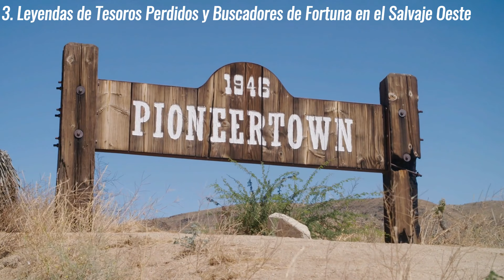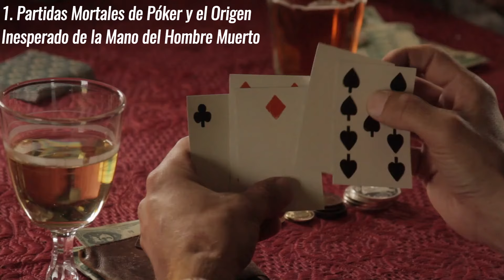10 Cosas inusuales que eran normales en el viejo oeste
¡Bienvenidos a nuestro canal! En este video, te llevaremos en un viaje fascinante al pasado para descubrir 10 cosas inusuales que eran totalmente normales en el Viejo Oeste. Desde costumbres extrañas hasta innovaciones inesperadas, te sorprenderás con lo que hemos encontrado sobre la cultura de Estados Unidos durante esa época.

Vaqueros y sus tradiciones: Aprende sobre la vida de los vaqueros y cómo sobrevivían en los vastos paisajes de Texas.
Armas y duelos: Descubre las reglas no escritas de los duelos y cómo las armas eran parte esencial de la vida cotidiana.
La fiebre del oro: Sumérgete en la fiebre del oro y cómo transformó comunidades enteras.
Salones y entretenimiento: Explora cómo se divertían en los salones y el papel de las cantinas.
La moda del viejo oeste: Conoce las tendencias de moda que predominaban entre hombres y mujeres.
El papel de las mujeres: Descubre cómo las mujeres desafiaban las normas y contribuían a la sociedad.
Transportes inusuales: Desde diligencias hasta caballos, descubre los medios de transporte que eran comunes.
La ley y el orden: Aprende sobre los sheriffs y cómo mantenían el orden en territorios salvajes.
Viviendas y arquitectura: Explora cómo eran las casas y edificaciones típicas.
Medicina y remedios caseros: Conoce los extraños y a veces peligrosos métodos médicos que se usaban.
Si te apasiona la historia y quieres conocer más sobre el Viejo Oeste, este video es para ti.

Viejo Oeste
Vaqueros
Cultura de Estados Unidos
Historia de Texas
Duelos del Viejo Oeste
Fiebre del oro
Salones del Oeste
Mujeres en el Viejo Oeste
Moda del Viejo Oeste
Ley y orden en el Oeste

¿Cuál de estas cosas inusuales del Viejo Oeste te sorprendió más? ¡Déjanos tu opinión abajo!